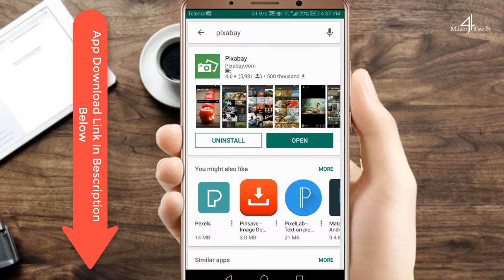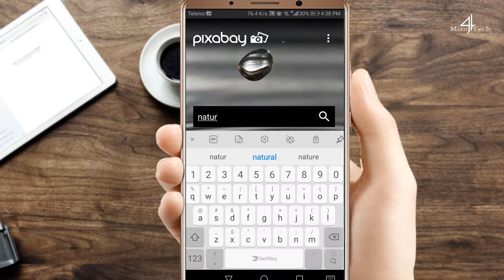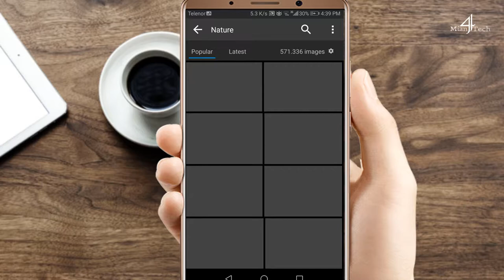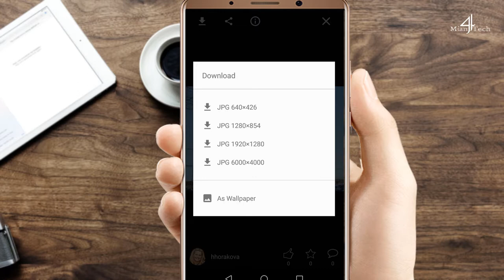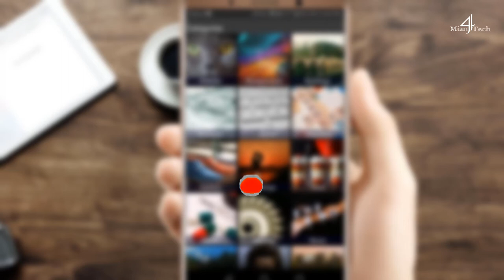4K Wallpaper Android App 1million+ Wallpaper With One Click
4K Wallpaper Android App 1million+ Wallpaper With One Click

VIDEO TOPIC : 4K Wallpaper Android App 1million+ Wallpaper With One Click

All images and footage on Pixabay are released under Creative Commons CC0: Free for commercial use, no attribution required.

Pixabay is the most valuable free alternative to commercial stock photo sites. The Pixabay mobile app includes the following features:

* Fast search and a user-friendly interface
* Swipe through search results
* One-click image viewer - optimized with zooming and panning for smaller screens
* Directly download and share images in all sizes
* Messages and comments allow you to connect with others
* Images can be liked, favorited, and easily managed within the app

Planned features for the next app version:

* Direct image uploads from your device
* Show tags and camera info for all images
* Manage your own uploads

We want to give you the best experience possible with this app. If you have suggestions, which are not mentioned in the new features list - or if you want to report an issue - please write us at or visit the Pixabay forum

Latest Video From Us

(C)2019 | Mian4Tech

NOTE;--
The Credit Of All Images And Photos That Shown in This Video Is Goes To Their Respected Owner's not to me